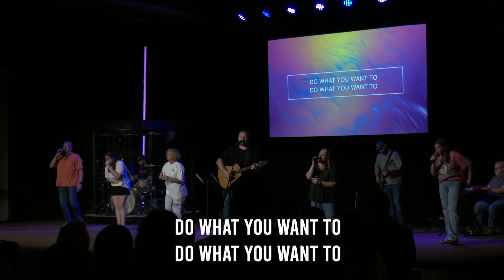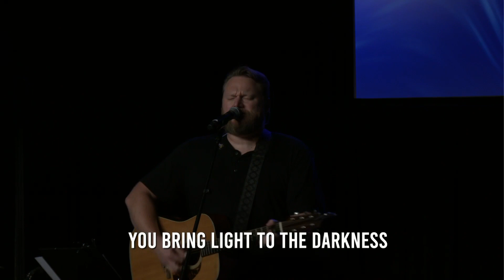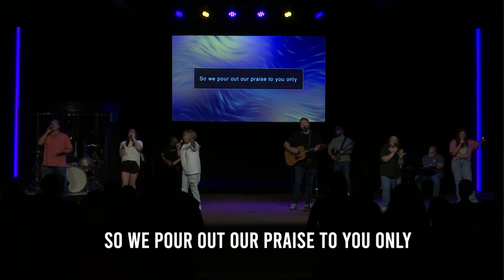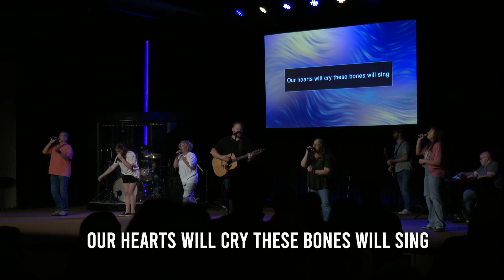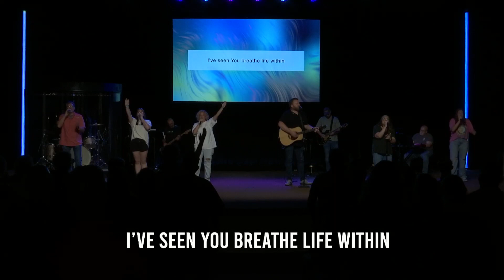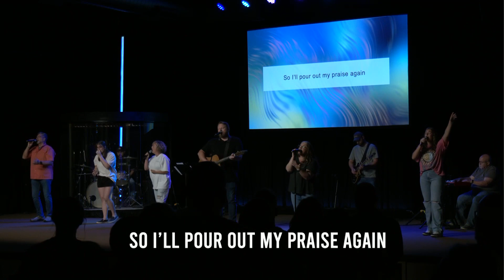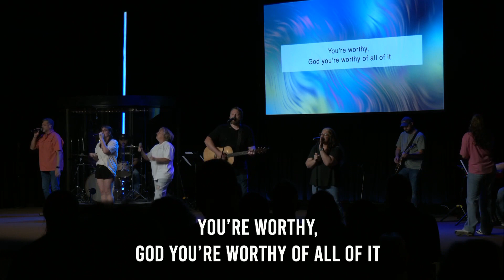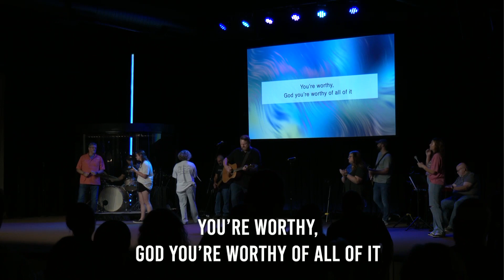Music 8-6-23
Do What You Want To-Julia Slade
Great Are You Lord-Nic Slade
I've Witnessed It-Teresa Mobley, Natalie Slade and Nic Slade